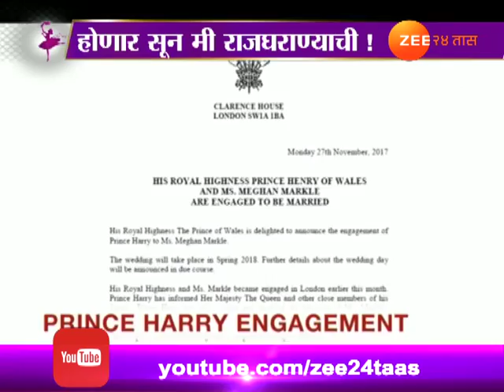लेडिज स्पेशल : मेघन मर्केल होणार राजघराण्याची सून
Ladies Special On Meghan Murkel Fantacy